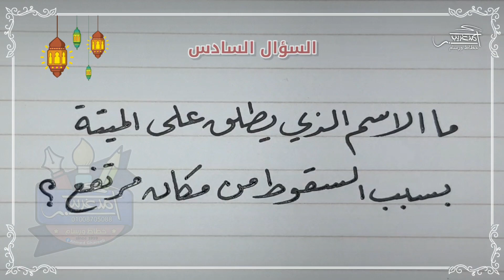السؤال السادس | اختبر معلوماتك الدينية 😍👌 و كمان حسن خطك معانا 😉 خط_النسخ خط_الرقعة بالقلم العادي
كل عام و أنتم بخير
 هذه مسابقة طوال شهر رمضان المبارك و هي عبارة عن مقطع فيديو يوميًأ يحتوي على سؤال ديني و سيتم جمع الإجابات الصحيحة من خلال التعليقات على جميع مقاطع الفيديو و سيتم عمل سحب و اختيار ثلاثة من الفائزين وذلك بمشيئة الله تعالى بعد عيد الفطر المبارك و سيتم تحديد موعد لاستلام جوائزهم ..
🌙🌙شرط أن تكون الإجابات صحيحة على جميع مقاطع الفيديو طوال شهر رمضان 🌙🌙

ما الاسم الذي يطلق على الميتة بسبب السقوط من مكان مرتفع ؟